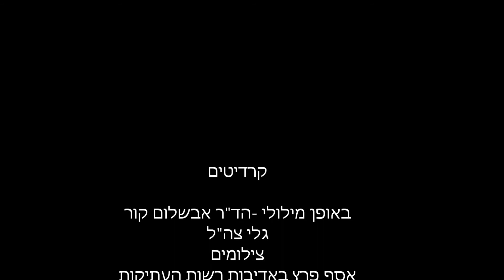באופן מילולי- אבשלום קור - מהי החקרא?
הד"ר אבשלום קור מסביר על משמעות שמה של מצודת אנטיוכוס שנחשפה בעיר דוד